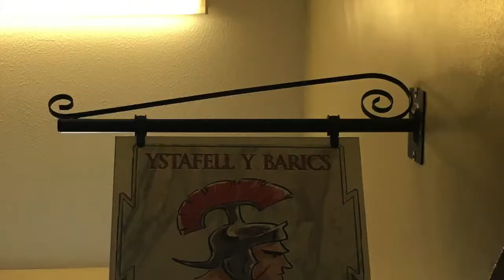Dosbarth Celyn National Roman Legion Museum Trip 2017